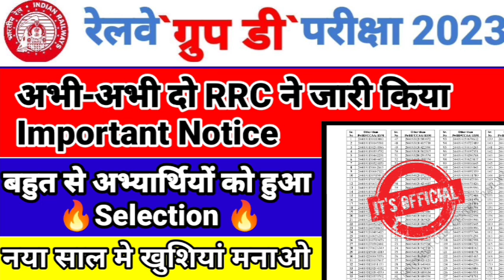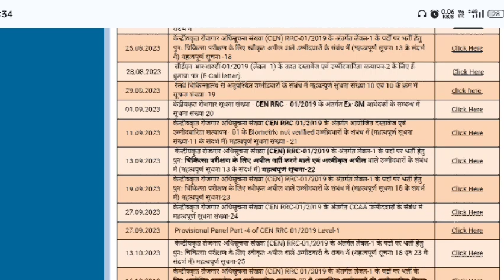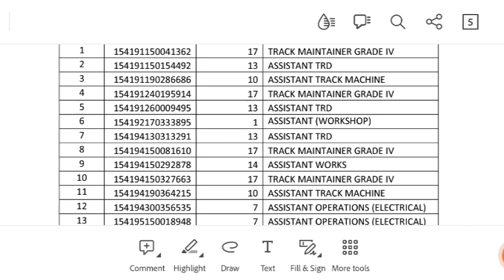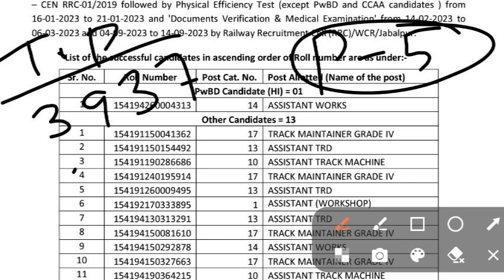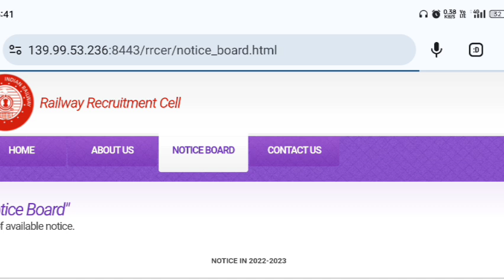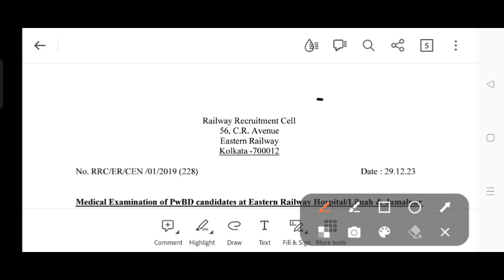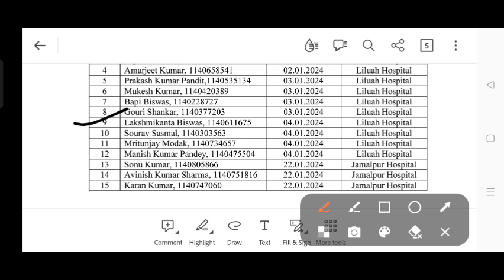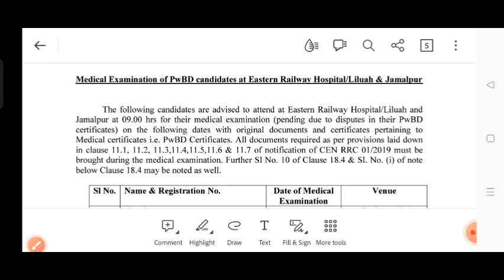Rrc group D dv list/Rrc group D latest update/Rrc group D joining letter/Rrc group D panel list#rrc